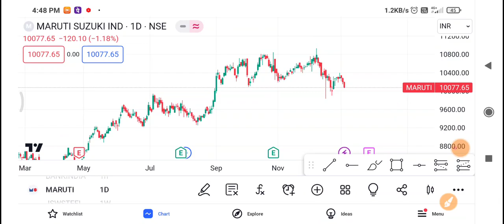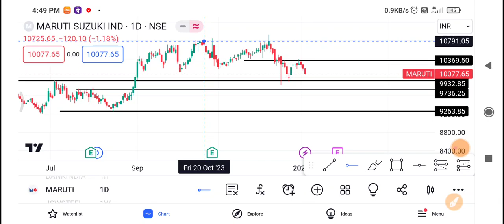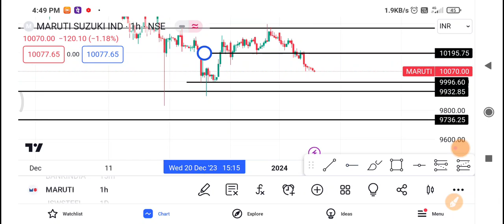4 January Maruti Suzuki | Maruti Suzuki Share latest News | Maruti Suzuki Share price today news